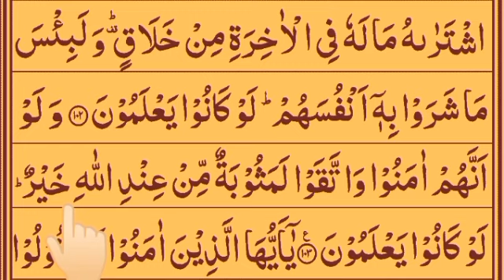Surah Al Baqrah |سورہ بقرہ کی تلاوت| Lesson 12 Ayahs 101 to 103 |with Arabic text in beautiful voice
Today in this video we will read Surah Al Baqrah Lesson 12 Ayahs 101 to 103 with Arabic text in most beautiful voice Alsaif Daily Quran

Covered Topic
Quran recitation
Surah Al Baqrah Heart smoothing
tilawat Quran with Arabic text
Surah Baqarah lesson 12 Ayahs 101 to 103
Quran Shareef Tilawat
Baqarh Surah

وَ لَمَّا جَآءَہُمۡ  رَسُوۡلٌ مِّنۡ عِنۡدِ اللّٰہِ مُصَدِّقٌ لِّمَا مَعَہُمۡ نَبَذَ فَرِیۡقٌ مِّنَ الَّذِیۡنَ اُوۡتُوا الۡکِتٰبَ  ٭ۙ    کِتٰبَ اللّٰہِ وَرَآءَ  ظُہُوۡرِہِمۡ کَاَنَّہُمۡ لَا  یَعۡلَمُوۡنَ ﴿۱۰۱﴾۫

 جب کبھی ان کے پاس اللہ کا کوئی رسول ان کی کتاب کی تصدیق کرنے والا آیا ،  ان اہل کتاب کے ایک فرقہ نے اللہ کی کتاب کو اس طرح پیٹھ پیچھے ڈال دیا گو جانتے ہی نہ تھے ۔

وَ اتَّبَعُوۡا مَا تَتۡلُوا الشَّیٰطِیۡنُ عَلٰی مُلۡکِ سُلَیۡمٰنَ ۚ وَ مَا کَفَرَ سُلَیۡمٰنُ وَ لٰکِنَّ الشَّیٰطِیۡنَ کَفَرُوۡا یُعَلِّمُوۡنَ النَّاسَ السِّحۡرَ ٭ وَ مَاۤ اُنۡزِلَ عَلَی الۡمَلَکَیۡنِ بِبَابِلَ ہَارُوۡتَ  وَ مَارُوۡتَ ؕ وَ مَا یُعَلِّمٰنِ مِنۡ اَحَدٍ حَتّٰی یَقُوۡلَاۤ اِنَّمَا نَحۡنُ فِتۡنَۃٌ فَلَا تَکۡفُرۡ ؕ فَیَتَعَلَّمُوۡنَ مِنۡہُمَا مَا یُفَرِّقُوۡنَ بِہٖ بَیۡنَ الۡمَرۡءِ  وَ زَوۡجِہٖ  ؕ وَ مَا ہُمۡ  بِضَآرِّیۡنَ بِہٖ مِنۡ اَحَدٍ  اِلَّا بِاِذۡنِ اللّٰہِ  ؕ وَ یَتَعَلَّمُوۡنَ مَا یَضُرُّہُمۡ  وَ لَا یَنۡفَعُہُمۡ  ؕ وَ لَقَدۡ عَلِمُوۡا لَمَنِ اشۡتَرٰىہُ مَا لَہٗ فِی الۡاٰخِرَۃِ مِنۡ خَلَاقٍ   ۟ ؕ وَ لَبِئۡسَ مَا شَرَوۡا بِہٖۤ  اَنۡفُسَہُمۡ  ؕ لَوۡ کَانُوۡا یَعۡلَمُوۡنَ ﴿۱۰۲﴾

 ا ور اس چیز کے پیچھے لگ گئے جسے شیاطین  ( حضرت )  سلیمان کی حکومت میں پڑھتے تھے ۔  سلیمان نے تو کفر نہ کیا تھا ،  بلکہ یہ کفر شیطانوں کا تھا ،  وہ لوگوں کو جادو سکھایا کرتے تھے  اور بابل میں ہاروت ماروت دو فرشتوں پر جو اتارا گیا تھا  وہ دونوں بھی کسی شخص کو اس وقت تک نہیں سکھاتے تھے  جب تک یہ نہ کہہ دیں کہ ہم تو ایک آزمائش ہیں  تو کفر نہ کر پھر لوگ ان سے وہ سیکھتے جس سے خاوند و بیوی میں جدائی ڈال دیں اور دراصل وہ بغیر اللہ تعالٰی کی مرضی کے کسی کو کوئی نقصان نہیں پہنچا سکتے  یہ لوگ وہ سیکھتے ہیں جو انہیں نقصان پہنچائے اور نفع نہ پہنچا سکے ،  اور وہ با لیقین  جانتے ہیں کہ اس کے لینے والے کا آخرت میں کوئی حصہ نہیں ۔  اور وہ بدترین چیز ہے جس کے بدلے وہ اپنے آپ کو فروخت کر رہے ہیں ،  کاش کہ یہ جانتے ہوتے ۔